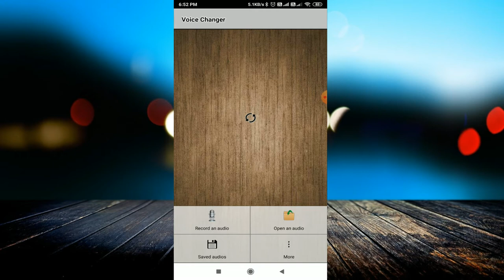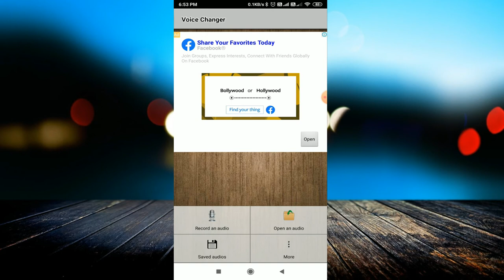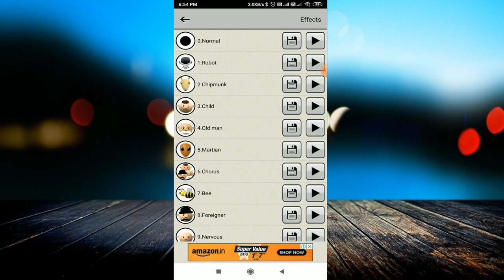Best voice changer App for Android 2020 || Best App for Youtubers || Best Voice Changing App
linked site.